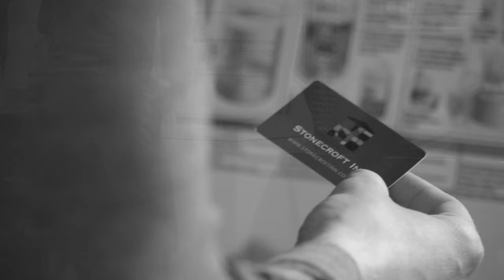COIL (2019) | SHORT FILM TEASER | 4K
The More You Uncover, The Deeper You Find Yourself.

baseten.ca

Base 10 Productions Presents...
In association with Square Circle

Written & Directed by: Mackenzie Warner
Starring: Megan Whalen & Pat Whalen
Edited by: Mackenzie Warner
Composed by: Myles Howard
Produced by: Mackenzie Warner & Stephen Morgan